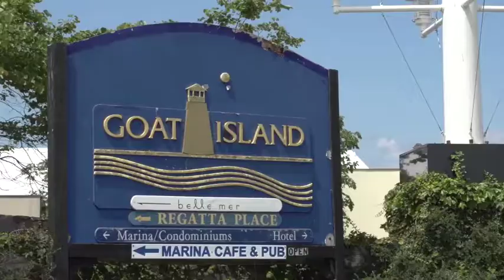UConn Football Recap of American Conference Media Days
Luke Carrezola, Tommy Myers, Junior Joseph and Head Coach Randy Edsall represented UConn Football at the American Conference Summer Kickoff in Newport, RI.